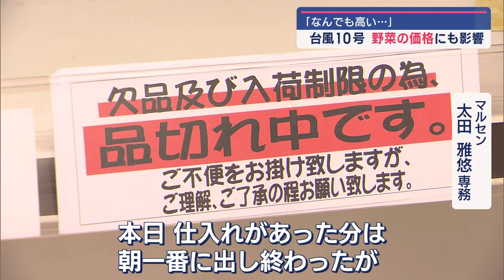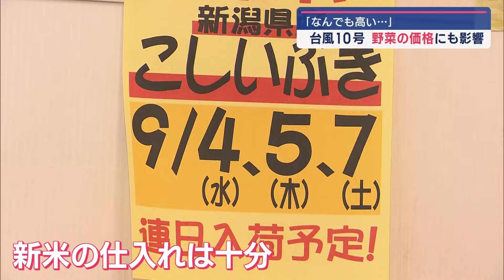「なんでも高い･･･」台風10号で野菜価格高騰の懸念 県内スーパーが危機感【新潟】スーパーJにいがた8月29日OA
台風10号の影響が心配されるのは、農作物も同じです。
県内のスーパーマーケットでは今後、野菜の価格に変化が起きるかもしれないと危機感を募らせています。三条市のスーパー『マルセン』。
■買い物客
「なんでも高いね。特価品を買い歩くしかないね。」
「(価格が高騰して)だんだんよく食べていたものが食べられなくなってきているのが事実。畳1枚・2枚分の土地に、なすやきゅうりなど素人でも植えられるようなものを育てて足しにして、ういた費用を使ってる。」

トマトやきゅうりなどの夏野菜を中心に、今年の猛暑の影響で価格が高いまま推移し、実もこぶりになっているといいます。さらに･･･
■マルセン 太田雅悠専務
「台風の影響で1番心配されているのが、現状で価格が高くなっているトマト。今、台風の被害を受けている九州の方がこれからのトマトの産地なので、あのような大きな台風が来るとさらにトマトの値段が上がり、ひどい場合にはトマトがなくなる状況も考えられる。」

また台風の接近により遠方からの輸送が難しくなるため、じゃがいもや玉ねぎなど北海道産の農作物も在庫の確保が心配されています。そして「令和の米騒動」ともいわれるコメの品薄も続いています。
「本日仕入れがあった分は朝一番に出し終わったが、開店1時間以内に完売した。」

現時点で米の購入制限はあるものの、新米については仕入れのめどが十分にたっているといいます。
「新米の状況もよくなってきて出荷量も潤沢にあるということで、安心してそのときを待っていてほしい。」

マルセンでは、「こしいぶき」の新米を9月4日から販売する予定です。

2024年8月29日放送時点の情報です。